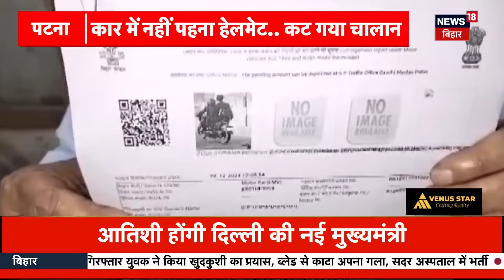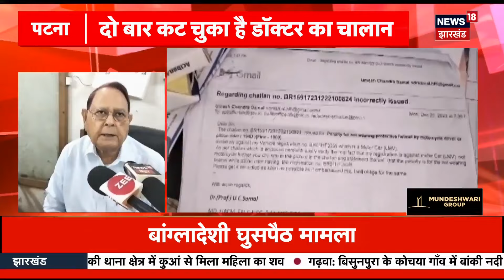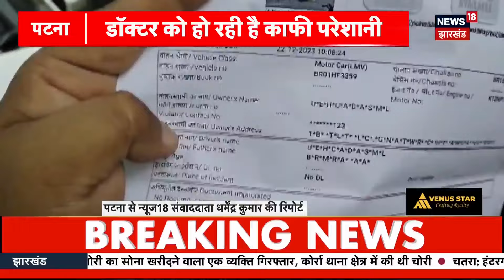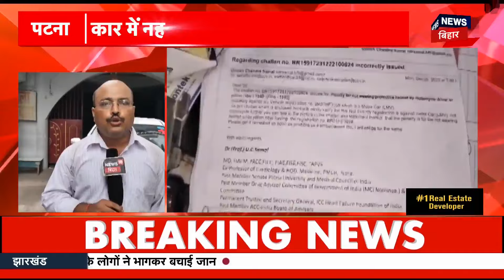PM Modi के जन्मदिन और मोदी 3.0 के 100 दिन पूरा होने पर क्या बोले Amit Shah ? | PM Modi Birthday